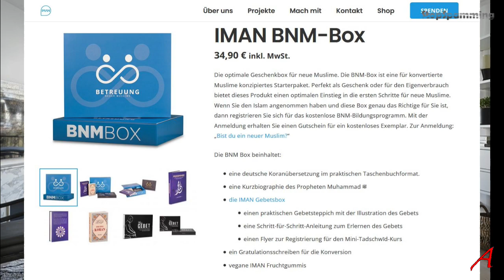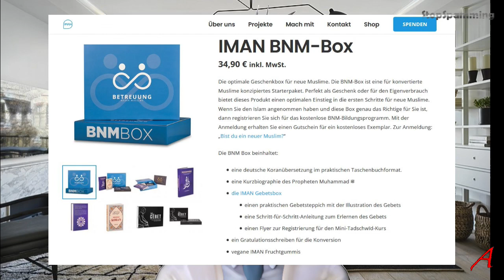Die A-Theisten Schachtel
Was waere wohl in einer Schachtel drin, die nicht fuer Muslime sondern die bestimmt ist, die keinen Goetter-Glauben haben?

Eine Reaktion auf ein Video von Iman TV.